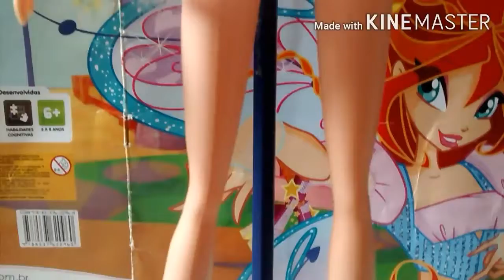comprei a boneca da Stella believix